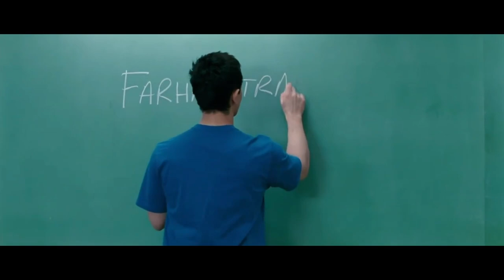Student teaches his teacher on how to teach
Movie Title: 3 Idiots